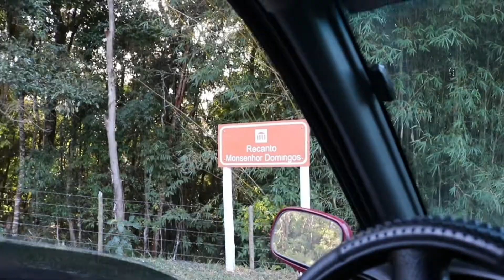Recanto Monsenhor Domingos e Serra da Piedade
Passeio ao Recanto Monsenhor Domingos (Antigo Asilo São Luiz) e Serra da Piedade, Caeté, MG.